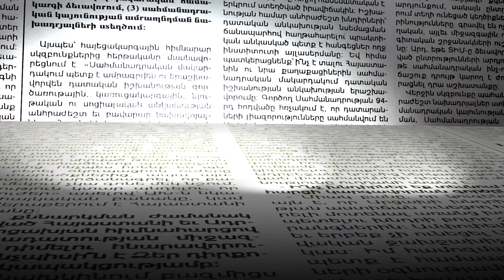Հայաստանում համակարգային կոռուպցիա էլ չկա. «Իմ քայլ»-ի պատգամավոր